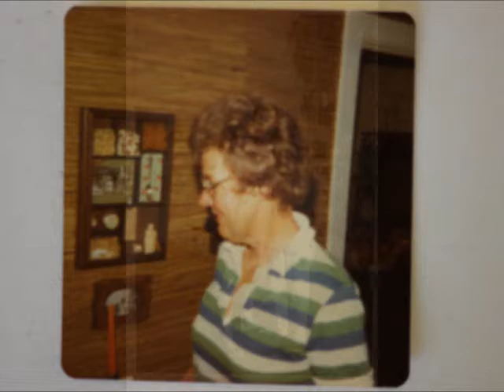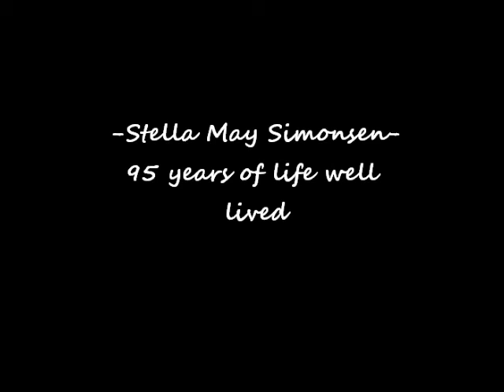In Memory of Stella May Simonsen